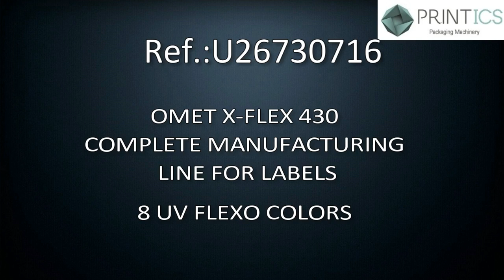VIDEO PRINTICS U26730716 OMET X-FLEX 430 COMPLETE MANUFACTURING LINE FOR LABELS, 8 UV FLEXO COLORS